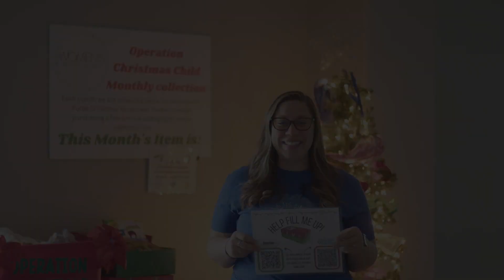2024 OPERATION CHRISTMAS CHILD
Help us meet our goal!